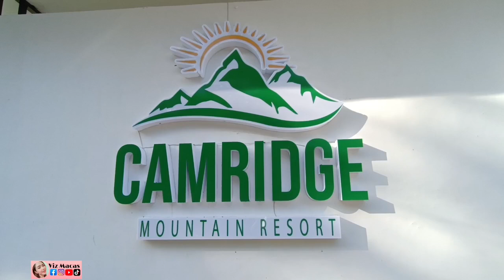CAMRIDGE BOHOL MOUNTAIN RESORT / VIZ MACAS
Hello Everyone, please watch my CAMRIDGE vlog it's located at the Cambugason, Jagna, Bohol. One of the newest mountain resort in Bohol.

Musician: @iksonmusic
Free copy right